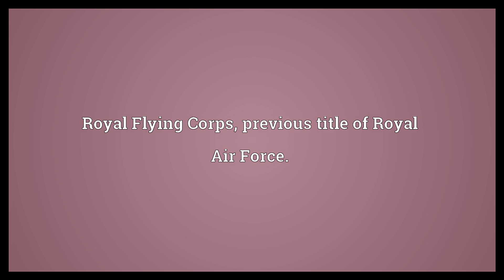RFC Meaning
Video shows what RFC means. Request for Comments. Rugby football club.. Royal Flying Corps, previous title of Royal Air Force..  RFC Meaning. How to pronounce, definition audio dictionary. How to say RFC. Powered by MaryTTS, Wiktionary